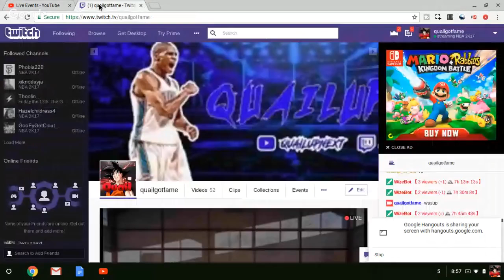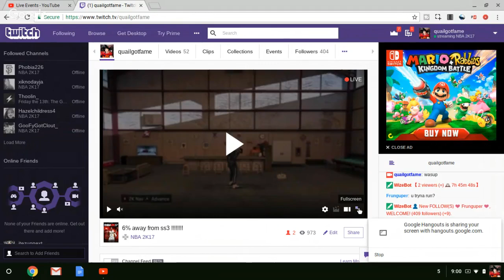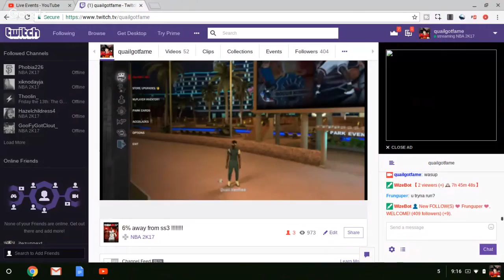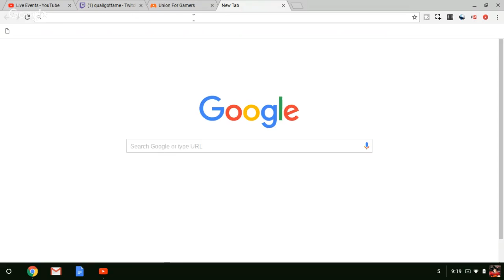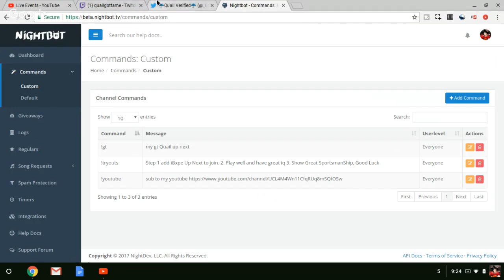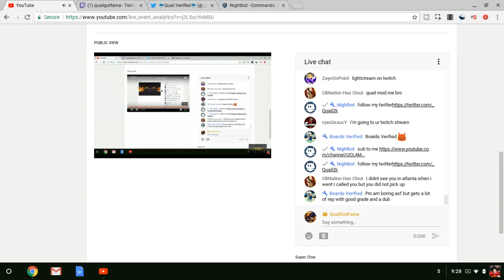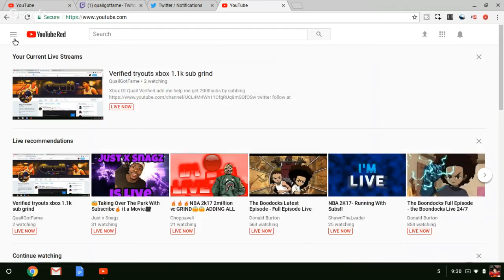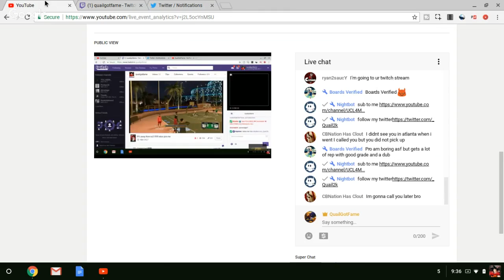Verified tryouts xbox 1.1k sub grind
Xbox Gt Quail Verified add me

CAN FLIGHT SCORE  CashNasty Vs FlightReacts Basketball reaction vid"